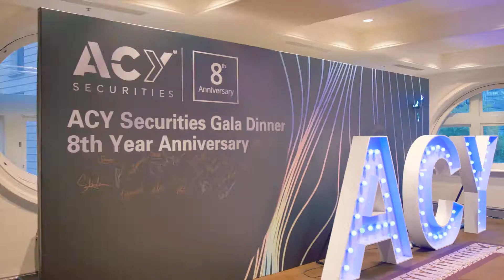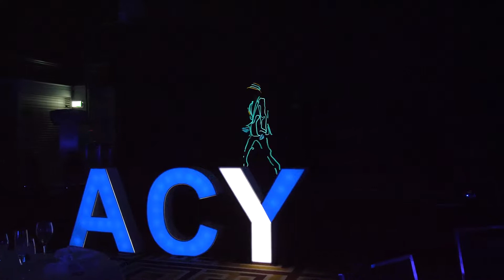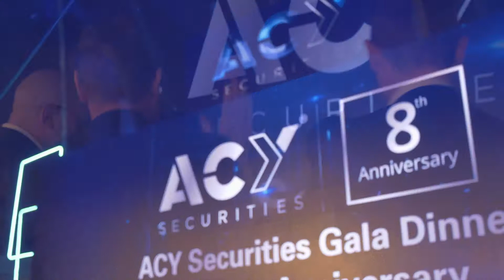ACY 2019年会 澳大利亚 悉尼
嘉树出品 TopTree Productions——澳大利亚知名商业广告制作，市场营销公司。Australia leading commercial and marketing company.